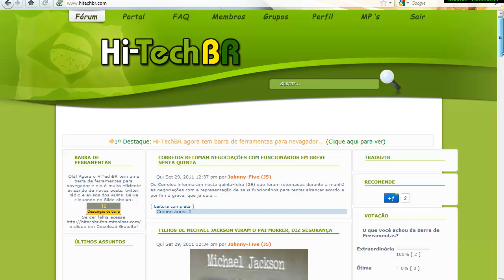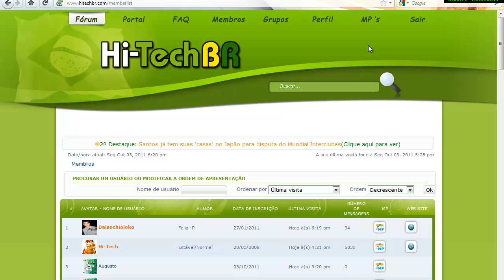Hitech BR ~ Interface do Site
Veja nossa insterface do site...